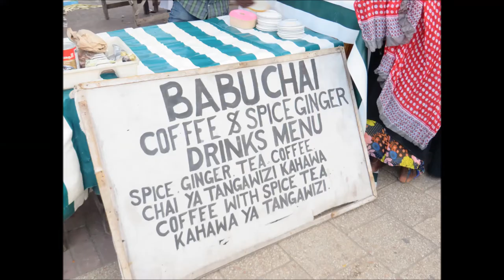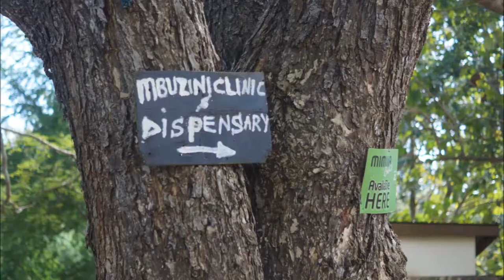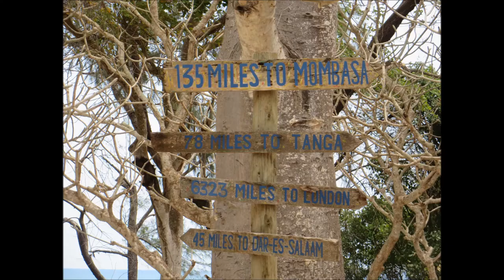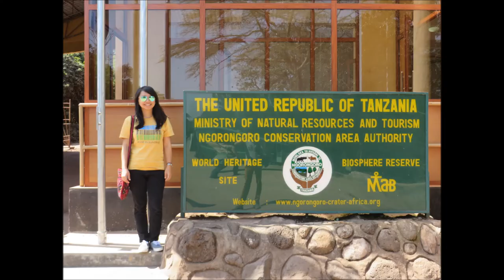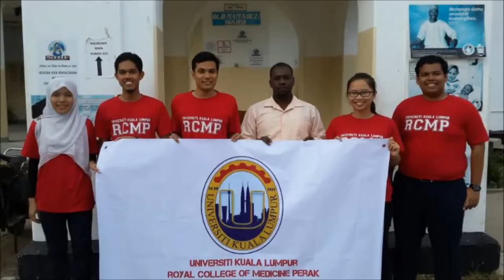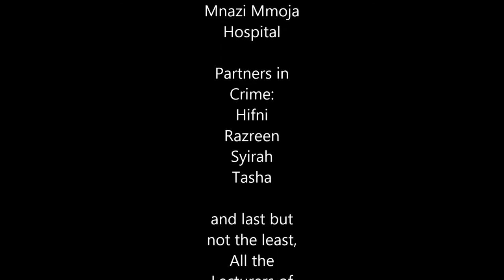Zanzibar Adventure!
My trip to Zanzibar in 2013 with my friends and my lecturer. We went there to do our practical posting at Mnazi Mmoja Hospital in Stone Town, Zanzibar. We also visited the Safari, Serengeti National Park and Ngorongoro National Park. 5 weeks of Zanzibar and Tanzania were definitely life changing for me. It's a beautiful place and you should visit it  if you get the chance. Enjoy!

The Gang:
Dr Hakim Gharib Bilal - My lecturer
(future Dr.) Hifni Nurasyaf Abdul Majid
(future Dr.) Razreen Amim Rusli
(future Dr.) Nur Insyirah Abd Jalil
(future Dr.) Natasha Ahmad
Nik Ahmad Izany (myself)